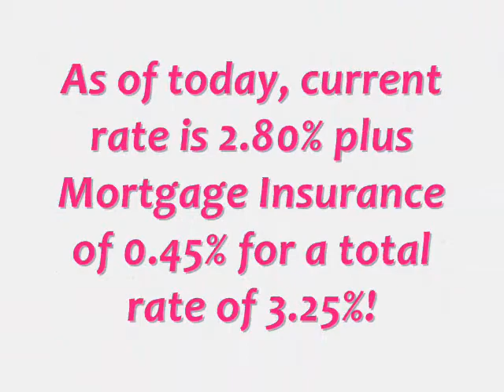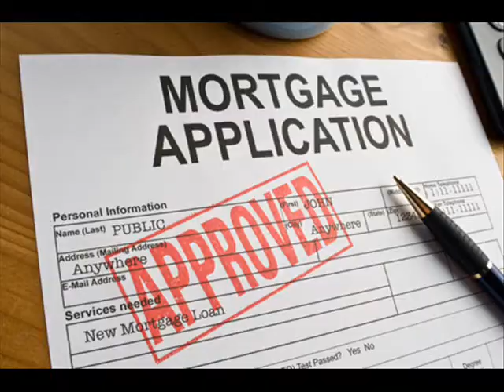100 Percent Commercial Loans 3.25% Fixed Rate Rochester NY